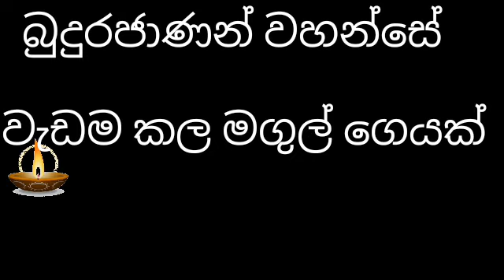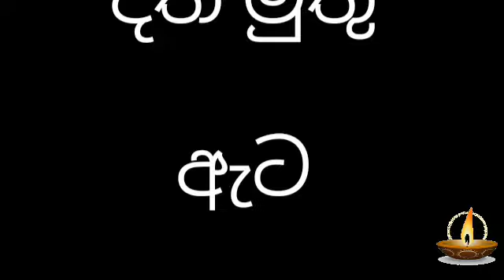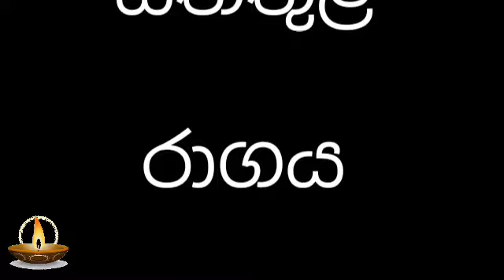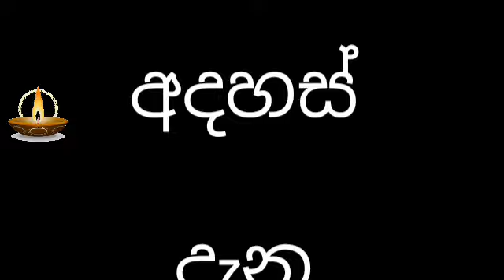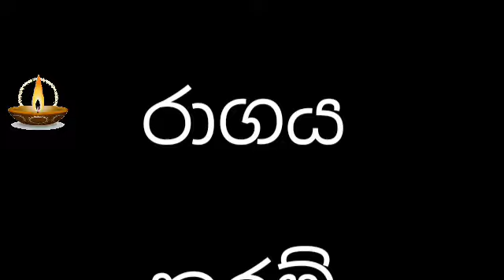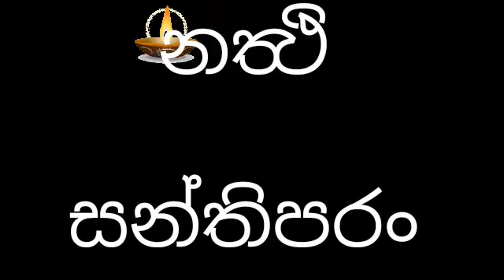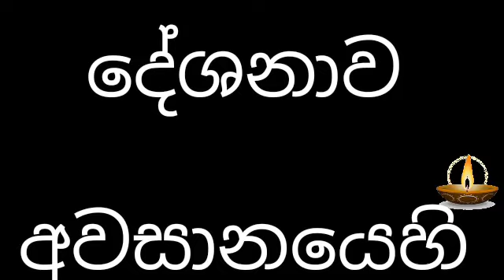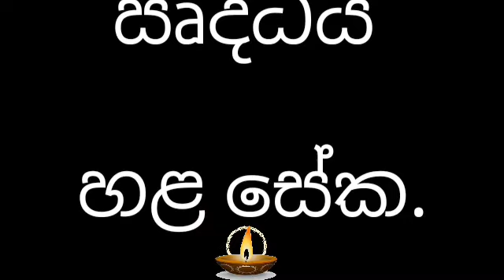බුදුරජාණන් වහන්සේ වැඩිය මගුල් ගෙදර